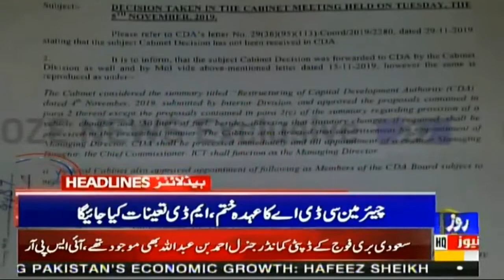News Headlines of 10:00 PM | 05 Dec 2019 | Roze news